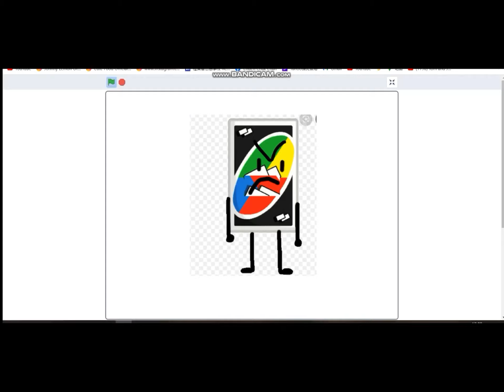Message to trifun